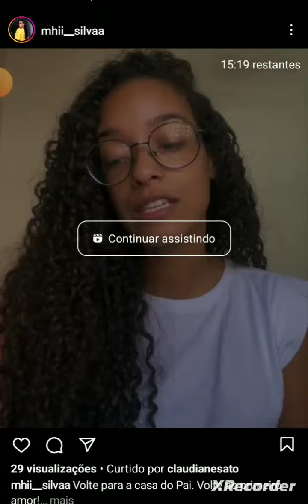Volte para casa do Pai! Millena Silva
Volte para a casa do Pai. Volte ao primeiro amor!
“Meu povo tem sido como ovelhas perdidas; seus pastores as fizeram desviar do caminho e as soltaram nos montes. Elas perderam o rumo e não lembram como voltar para o curral.”
Jeremias 50:6 NVT

Com Millena Silva na Igreja de Deus em Vicente Pires sob a direção do Bispo Ricardo Vaz.